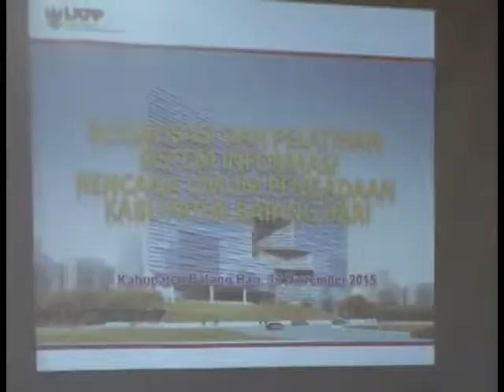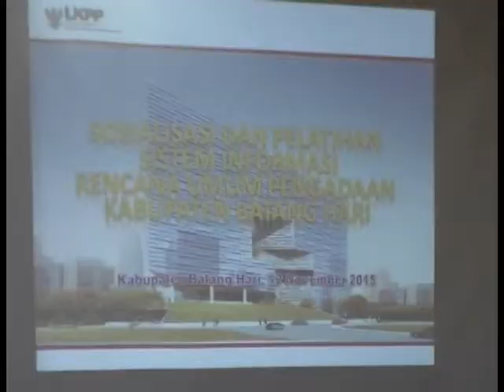Sosialisasi SIRUP, Penguatan Sistem Pengadaan Barang Dan Jasa